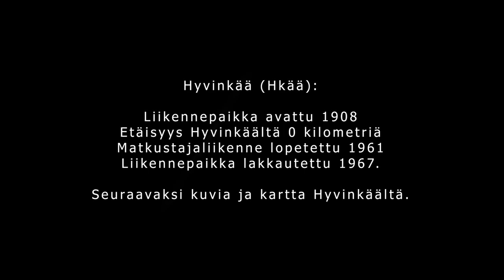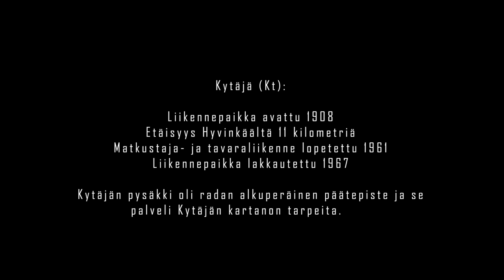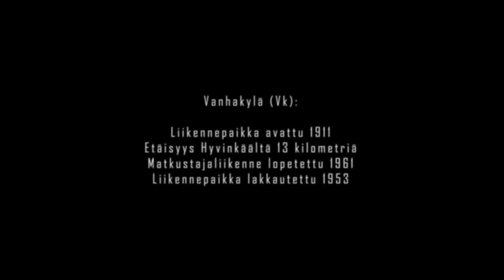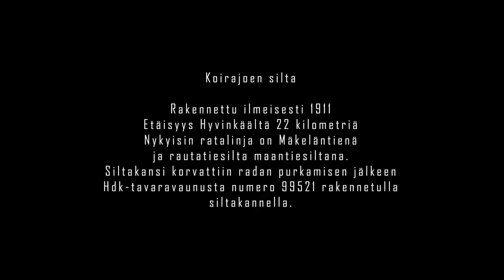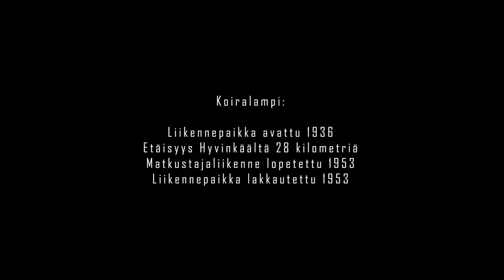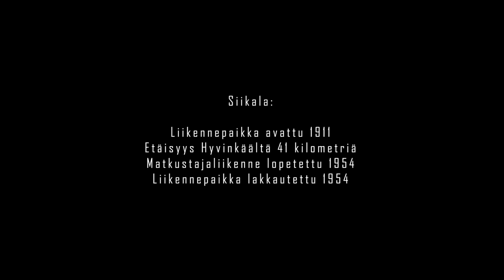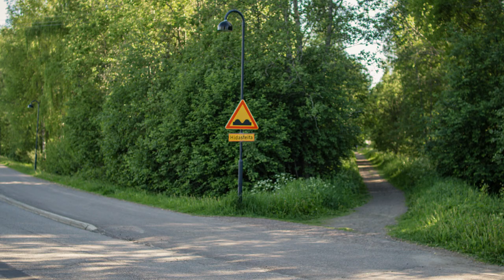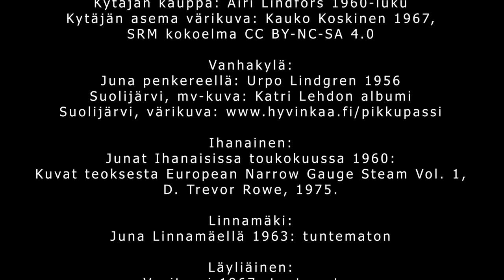Karkkilan radan jäänteet | Rautatierakennusten ja ratalinjan esittely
Syitä tilata RVS:n kanava Youtubessa:
- Monipuolisesti kaikkea rautateistä! Videolla tutustutaan Hyvinkää-Karkkilan radan jäänteisiin ja esitellään radan liikennepaikat.

© Visa Pöntinen & Rautatievideot Suomi™